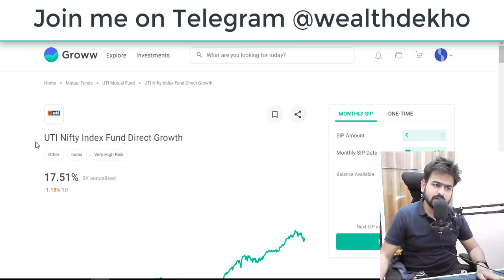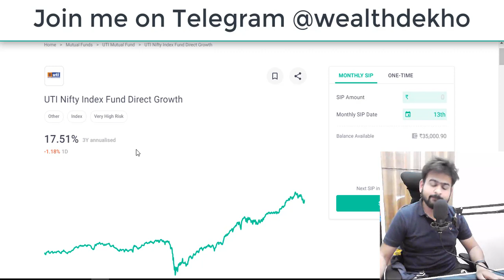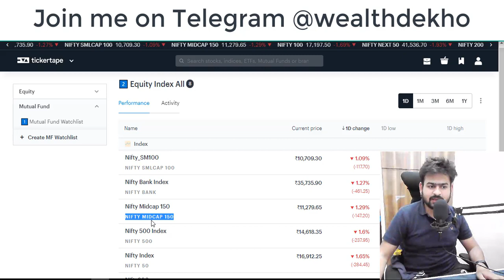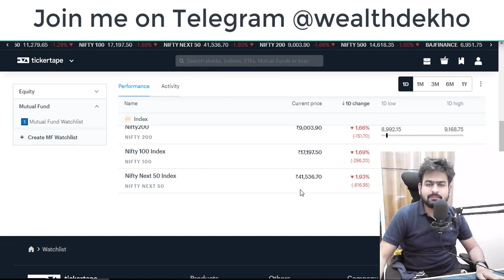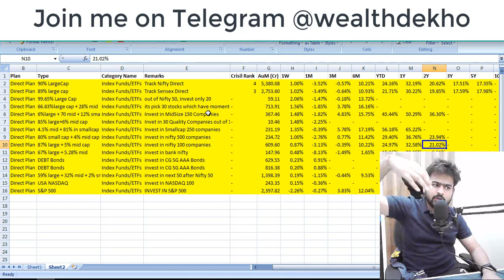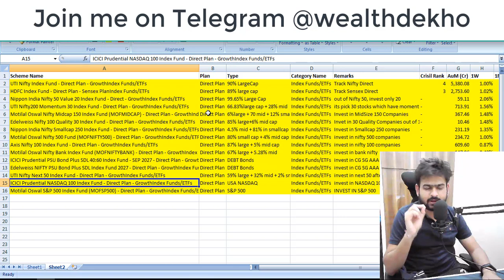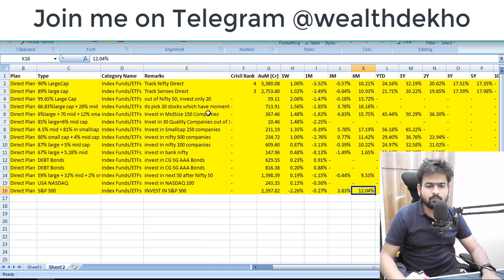Best Index Mutual Funds for 2022 | How to Invest in Index Funds for Beginners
Checkout this Video to know about Best Index Mutual Funds for 2022 | How to Invest in Index Funds for Beginners

best index mutual fund
best index mutual funds for 2022 in india
best index mutual funds in india
best mutual funds for lumpsum investment 2022
how to invest in index funds for beginners
how to invest in index funds india
how to invest in index funds in hindi
how to invest in index funds india for beginners